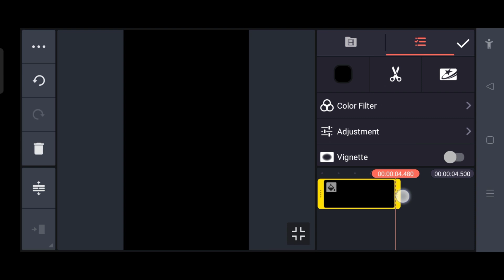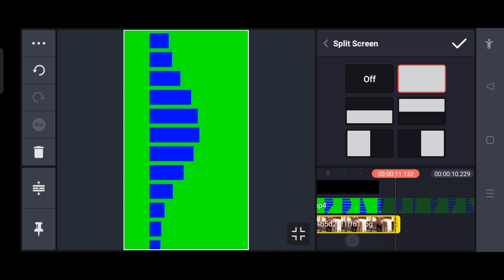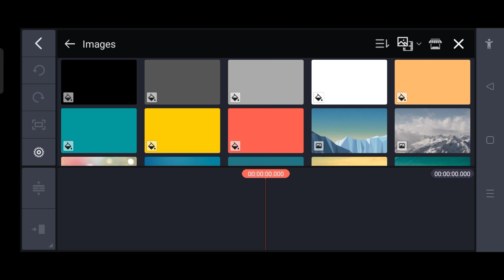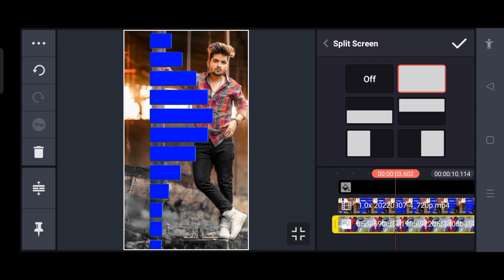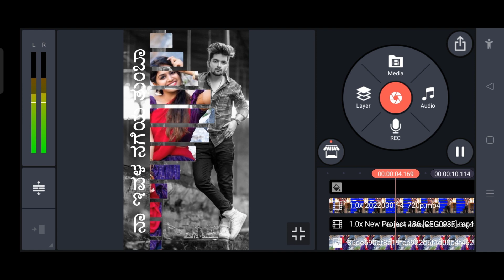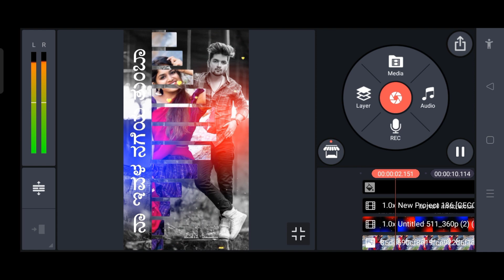Kinemaster new full screen tamplate video editing tutorial in kannada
@NS creation7
► From : KANAKAPURA